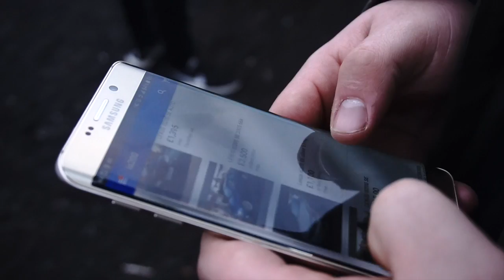MORE SKIDZZ! Skid risk | wheels raceway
We went to skid risk again and got some more footage! i was a little lazy so they aren't the best clips but i hope i did the guys who were ripping it some justice!

Tracks :
James Brown x Skillz - Poppa Soul (Bboy Bits Rock Remix) | Bboy Music 2015

Shout out to george griffiths for some clips!